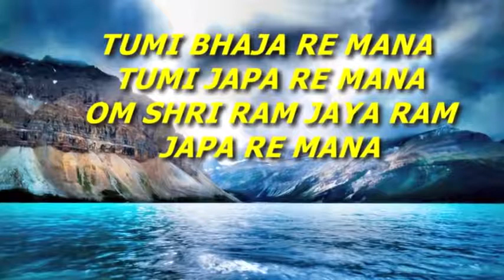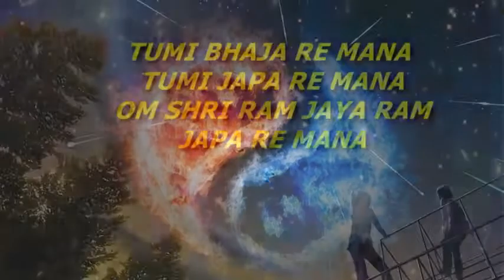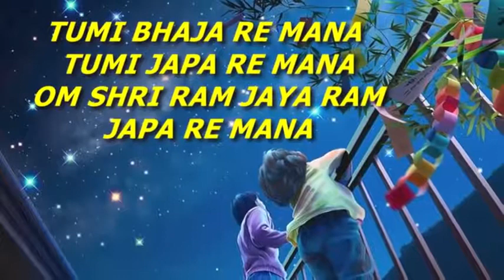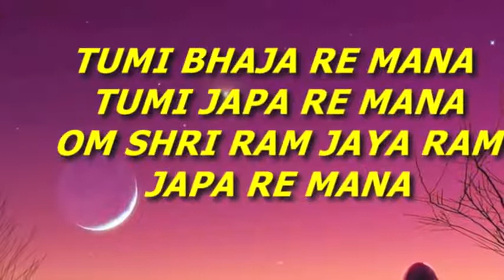Мантра Любви и Нежности_Медитация на Любовь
Регулярное прослушивание этой мантры может сотворить настоящее Чудо!
* Настроит вас на гармонию между мужским и женским, земным и духовным.
* Снимет проявления депрессии, поможет простить, успокоит ум...Жизнь наполнится новым смыслом и ощущениями.

‼ВАЖНО: Как уже давно стало известно, звуки могут по-разному воздействовать на организм человека. Одним из способов воздействие на сознание человека, является мантра.

В переводе мантра означает стих либо заклинание. Она требует точного воспроизведения определенных звуков. Принято считать, что мантра оказывает влияние на разум и эмоции, и даже на некоторые предметы.

📍Всего известно три уровня воздействия.

1. При воспроизведении звуков создается вибрация, которая, по мнению мудрецов, помогает управлять внутренним состоянием.

2. Вторым воздействием является то, что каждая мантра имеет свое значение. Она помогает воссоединяться энергоинформационным полем.

3. Третье воздействие направленно на эмоции человека.

🎆Я в telegram minutka35